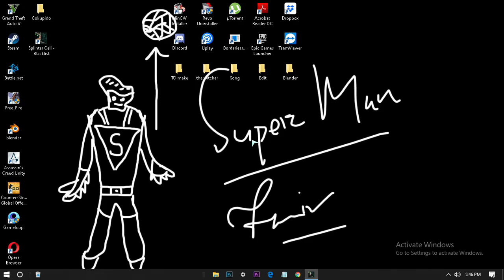Stealth Mission But Not Stealth Gameplay- Splinter Cell: Blacklist || GameDwarF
THis game is played on:
Processor: Pentium Dual Core 8th Gen G5400
RAM: 16GB DDR4 Ram 2666 Mhz
GPU: RX 570 Sapphire 8GB
Graphics Settings: HIgh